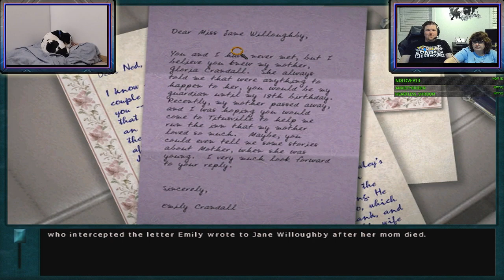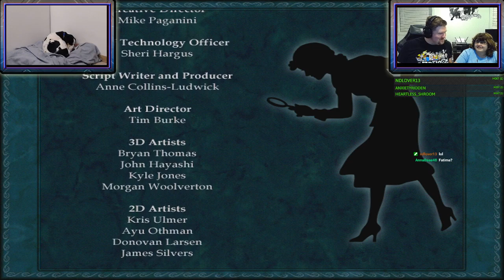Mystery Monday: Getting through the Old Clock :D